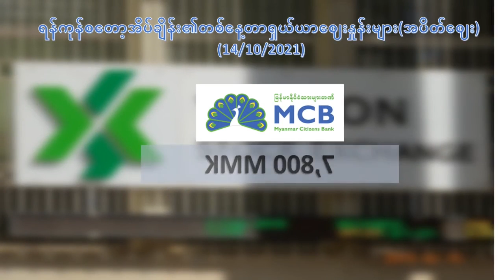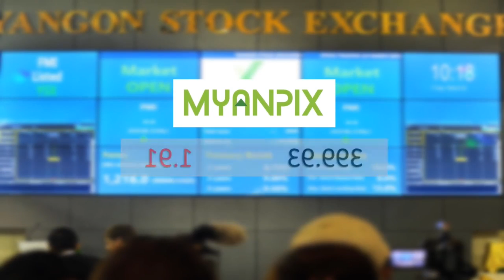Daily Market Price (14 October 2021)